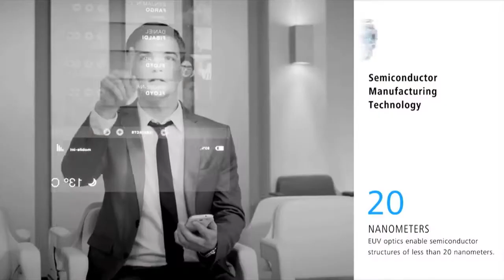LOVELY TO SEE YOU // Melanie Müller-Ittstein // Director´s Reel